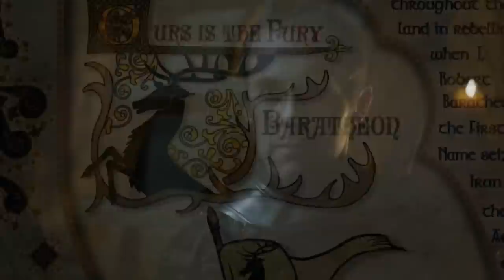King Robert Baratheon's Small Council (A Song of Ice and Fire)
King of the 7 kingdoms, Robby Baratheon's turn
Here's his advisors from the asoiaf/game of thrones world
after usurping the throne away from house Targaryen